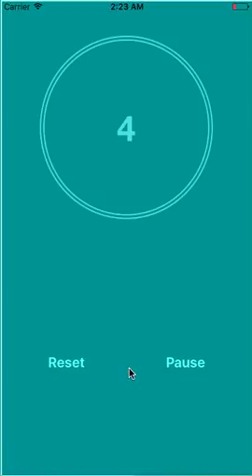iOS Timer Application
using Swift 3 ( Apple’s Latest Programming language )